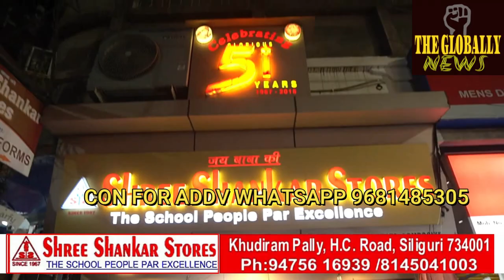सिल्क्यारा टनल से गए छपरा,उतर प्रदेश और पूरीदेश के श्रमिकवीरो से फोन पर बात की और उनका हालचाल जाना।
प्रधानमंत्री श्री नरेन्द्र मोदी ने सिल्क्यारा टनल उत्तरकाशी से सफलतापूर्वक बचाए गए छपरा,  उतर प्रदेश और पूरी देश के श्रमिकवीरो से फोन पर बात की और उनका हालचाल जाना।
Prime Minister Shri Narendra Modi spoke on phone to the workers from Chhapra, Uttar Pradesh and the entire country who were successfully rescued from Silkyara Tunnel, Uttarkashi and inquired about their well-being
@followers @highlight The Globally News Updates Pandit Dhurba Upadhyay ऊं शिवशक्ति वैदिक सेवा संस्थान Mahendra Pratap Singh Cricket on Facebook Nikku Hindu Chirag Paswan Ujjal Mondal Rockgen Rockgen Rita Shahi Shilpa Jain Mahender Parik Narendra Modi Nitish Kumar Sambit Patra BJP Naveen Patnaik Shah Rukh Khan Rock Deepak Sah Deepak PMO (India) Narendra Modiji Amit Shah Sikkim Waves TMC2023 modijinews Modiji PMOIndia pmnarendramodispeech ModiJiPrideOfIndia pmmodinews Prakash Mishra BJP for 2024 - Modi Mattomme Nisith Pramanik Modi like Indian Food...